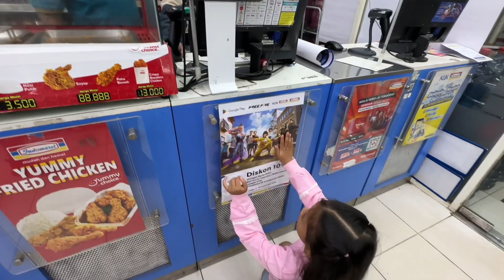BELI MAKANAN SESUAI WARNA BAJU DI INDOMARET! TSAMARA BARENG APIH & AMIH!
Tsamara Channel

Assalamualaikum temen-teman
Jika kalian suka dengan video di Tsamara Channel
Agar channel ini semakin berkembang dan bisa selalu menghibur temen-temen semua

Beli makanan sesuai warna baju di indomaret ! Tsamara bareng apih dan amih !

Terimakasih ya atas waktu dan kesempatannya ❤